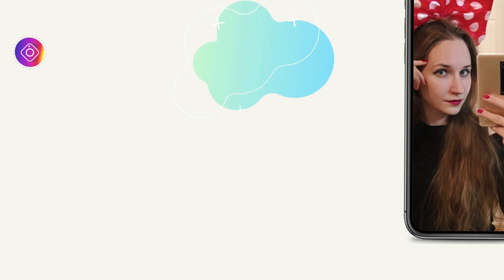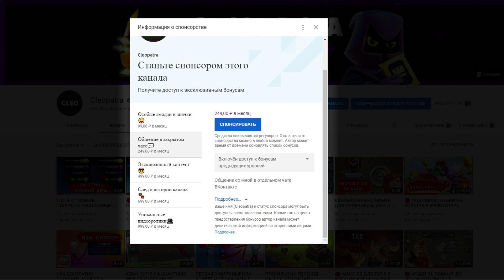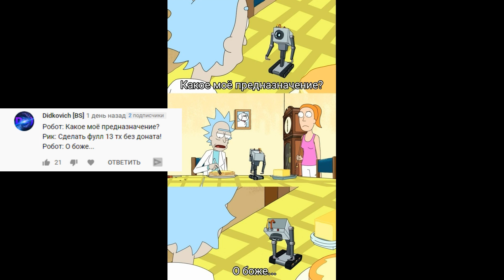ПЕРВЫЕ КЛАНЫ В КЛЕШ ОФ КЛЕНС | КЛЕО CLASH OF CLANS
Клан ВОЙНЫ ПУСТЫНИ

В этом видео я покажу вам самые первые (самые старые, самые древние) кланы (кланы-призраки) в Clash of Clans. Они были созданы более 5 лет назад, когда игра только начинала свое развитие.